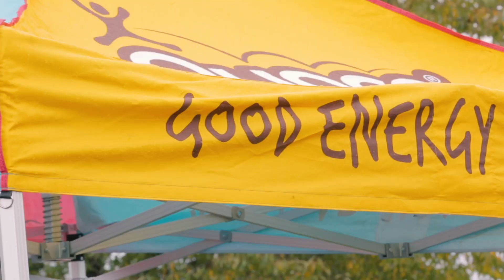Run Tatton Half Marathon & 10k | November 2022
We returned to the stunning Tatton Park for our fast and popular annual Run Tatton events! Both the Half Marathon and 10k runners did an amazing job and we can't wait to return again in November 2023!

Thanks for stopping by! Did you enjoy this video? Please share some comments with us below if you have time. We’d appreciate the feedback because we built this channel for you.

AND because WE. LOVE. RUNNING! It is our mission to get more people running and enjoying running through our events, training tips, and our growing RunThrough online community where you can meet other runners all sharing their stories, goals and racing adventures right

PROUDLY SUPPORTED BY:
SportsShoes
FIIT
Hilltop Energy
BOUNCE
ACTIPH
LOVE CORN
Macmillan Cancer Support